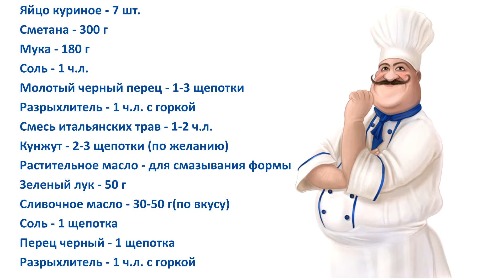🥧 Пирог с зеленым луком и яйцом (из жидкого теста) — вкусный, сытный и ароматный!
В этом видео мы покажем рецепт ленивого заливного пирога с луком и яйцом (из жидкого теста). Этот питательный пирог с начинкой из зеленого лука и яиц — простая и вкусная домашняя выпечка, которая выручит в любое время года.

🕒 1 час 10 минут

📔 Ингредиенты:
Заливное тесто:
Молотый черный перец – 1-3 щепотки
Разрыхлитель – 1 ч.л. с горкой
Смесь итальянских трав – 1-2 ч.л.
Кунжут – 2-3 щепотки (по желанию)
Растительное масло – для смазывания формы

Яично-луковая начинка:
Сливочное масло – 30-50 г (по вкусу)
Соль – 1 щепотка
Перец черный – 1 щепотка